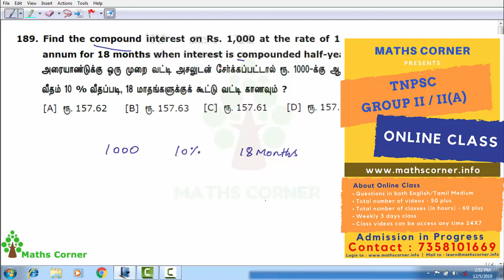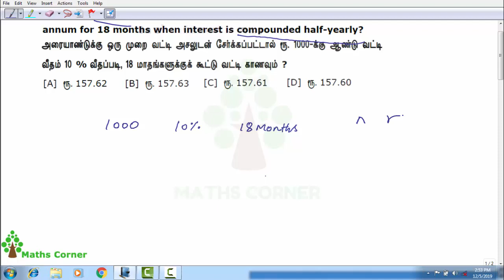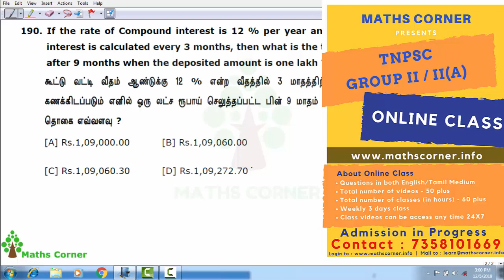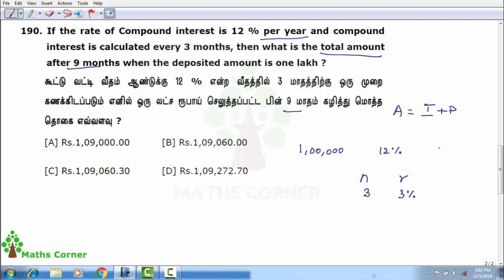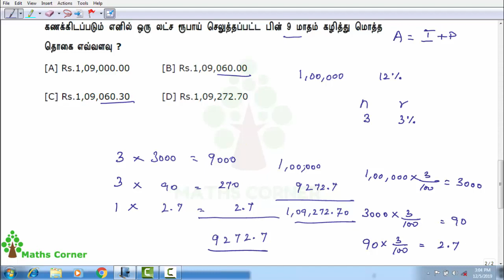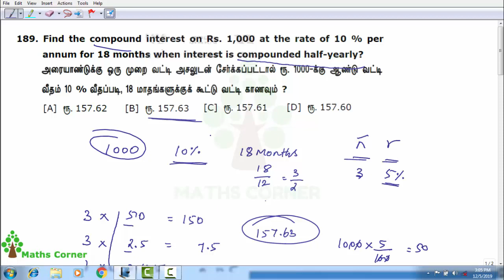Compound Interest | TNPSC SAMPLE QUESTION PAPER - ANSWER | Maths Corner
Maths Corner provides online class for TNPSC GROUP 2

About online class:

1.Questions will be in both English & Tamil medium

2.Total no of videos  - 50 plus

3.Total no of classes (in hours) - 60 plus

4. Weekly 3 days class

5. Class Videos can be accessed any time (24x7)

CLASS #1

CLASS #2

CLASS #3

CLASS #4

CLASS #5

CLASS #6

CLASS #7

CLASS #8

CLASS #9

CLASS #10

CLASS #11

CLASS #12

CLASS #13

CLASS #14